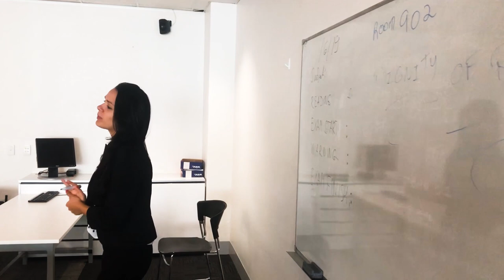CHC52015 Diploma of Community Services + CHC33015 Certificate III in Individual Support (Ageing)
By completing a CHC33015  Certificate III in Individual Support (Ageing) and CHC52015 Diploma of Community Services, you open a world of opportunities for both further study and also being qualified to apply for some of the most in-demand jobs in Australia.

CRICOS Course Code: 089890C Certificate III in Individual Support (Ageing)

CRICOS Course Code: 091792J Diploma of Community Services